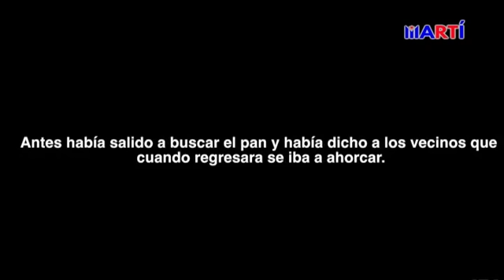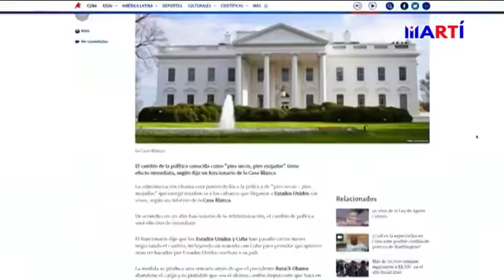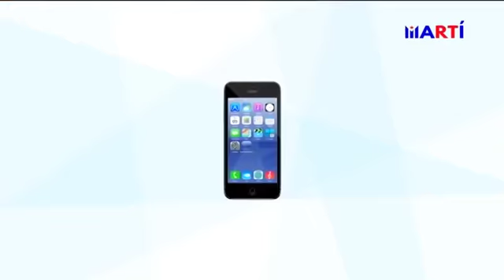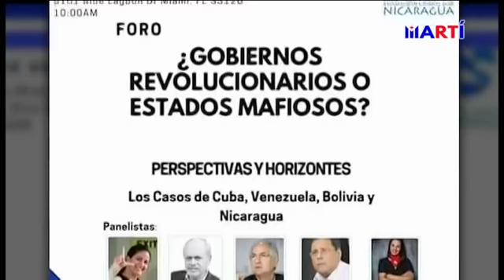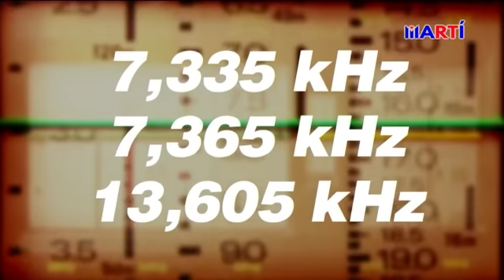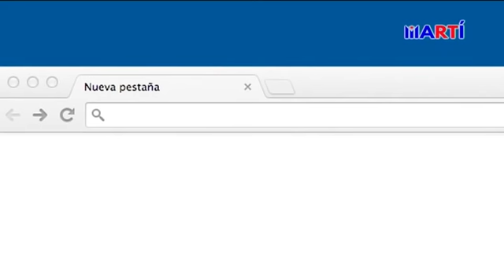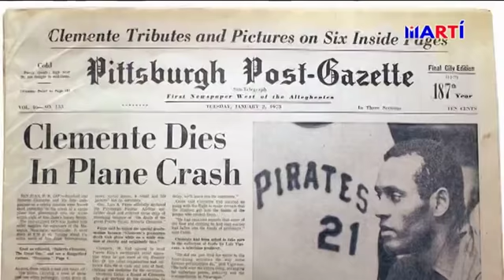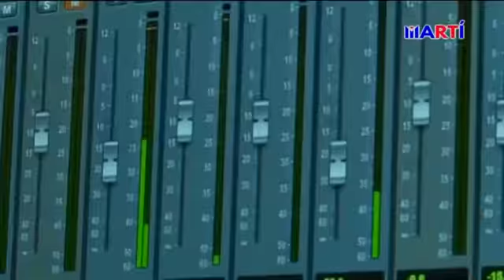Levántate Cuba, Septiembre 10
“Levántate Cuba” la edición de hoy lunes 10 de septiembre la dedicamos al Día Mundial para la Prevención del Suicidio